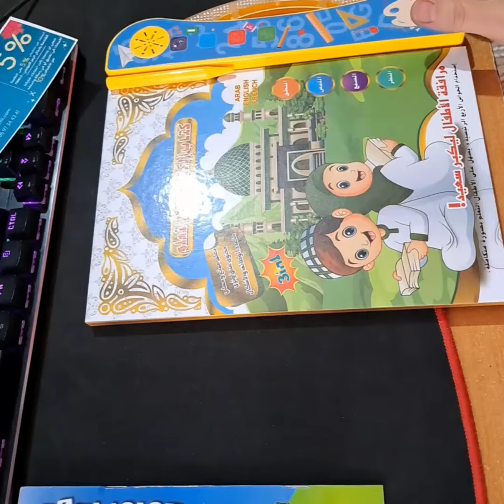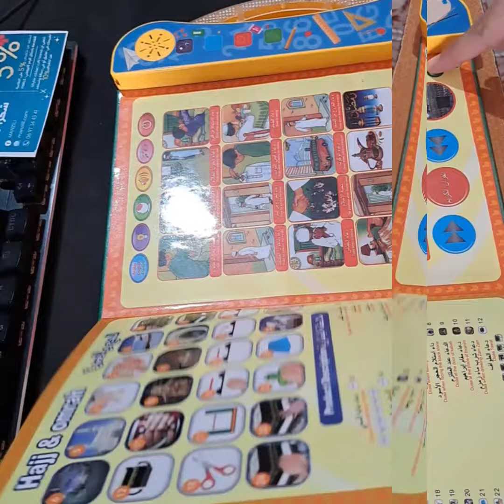شرح كامل للكتاب الالكتروني الناطق بثلاث لغات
في هدا الفيديو ستتعرف على كيفية استعمال الكتاب الالكتروني الناطق بثلاث لغات بالتفصيل